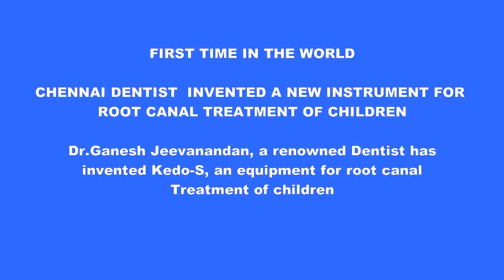Kedo-S equipment for root canal treatment of children in Chennai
Dr.Ganesh Jeevanandan, a renowned Dentist has invented “Kedo-S”, an equipment for root canal treatment of children, the first of its kind in the world. Dr.Ganesh who is the Managing Director of Reeganz Dental Care pvt.ltd., Anna Nagar, a leading Dental care hospital has accomplished this. He has also came out with a treatment protocol to ensure dental health of infants without any damage to tooth.

The Kedo-S equipment was released by Chef Damodaran and it was received by Dr.Deepak Nallaswamy, Director, Saveetha Dental College in a function held at Chennai in which Dr.Sagareeka, Director of Reeganz Dental care pvt.ltd. and a large number of dentists participated.

During his felicitations, Chef Damodaran congratulated Dr.Ganesh for his invention for which he spent nearly seven years of rigorous research. He also appreciated Dr.Ganesh for his generosity as the equipment is very affordably priced and this   low-cost equipment will ensure effective dental treatment to the poor children as well.

Dr.Deepak Nallaswamy, Director, Saveetha Dental College pointed out that this invention is a milestone in the history of dental science and it is really a boon for the children with dental problems.

Dr.Ganesh Jeevanandan has presented the details about the new equipment and treatment protocol. He has pointed out that most of the children who are eating sweets, chocolates and other eatables are not brushing their tooth before bed. The food particles remaining in the tooth lead to bacterial infections. This may lead to total damage of tooth like cavities, pain and infections. In this context, if the patients are children, normally the dentists will remove the affected tooth with the hope that the tooth will grow.

Still, the root canal treatment for children is being carried out manually using small instruments which may require 25 to 30 minutes. Some Dentists use the same equipment used for adults for root canal treatment of children. Since the equipment is big in size, the children will feel difficulty.

Under the circumstances, considering the need and importance of a safe root canal therapy for children to ensure dental health, I have come out with this new equipment after seven years of research, which is first of its kind in the world. This will be very easy and safe. Using this new equipment, the treatment can be completed within 8-10 minutes. If we compare, this equipment will reduce about 50% of treatment time while assure quality dental treatment to the children.